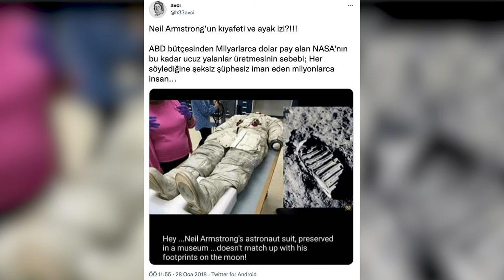Ay'daki Ayak İzleri Gerçek mi?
Bu videomuzda, Ay'da bırakılan ayak izlerinin gerçekliğini masaya yatırıyoruz. Uzay yolculuğunun ve Ay misyonlarının arkasındaki gerçekler ve teorileri detaylıca inceliyoruz. Ay'ın gizemli yüzeyine yaptığımız bu yolculukta, bilim insanlarının görüşlerine, teknik detaylara ve komplo teorilerine derinlemesine bakıyoruz.